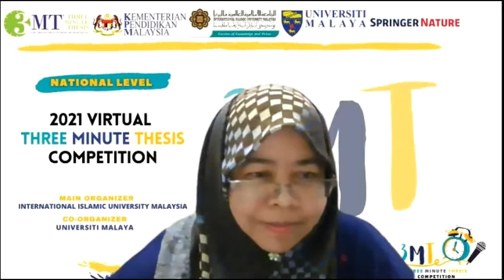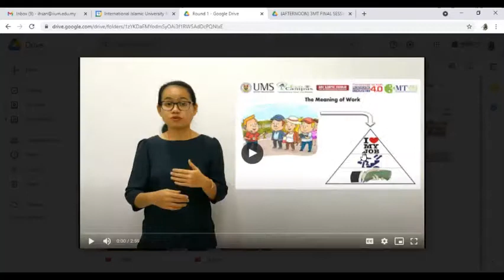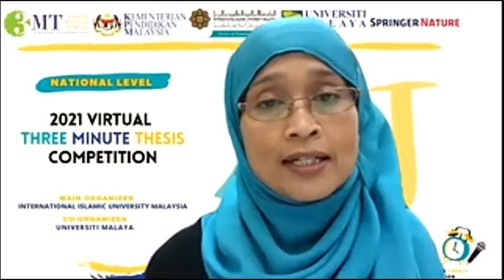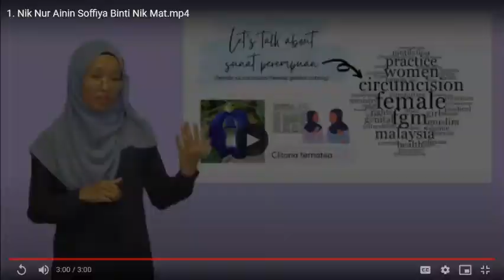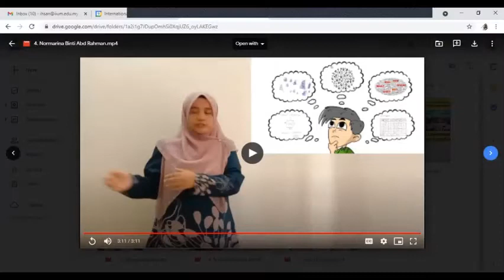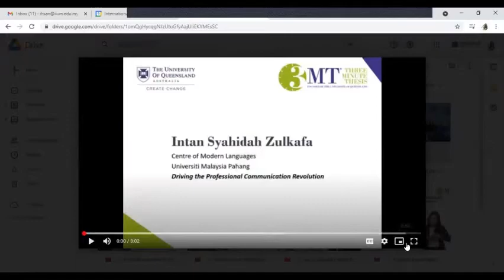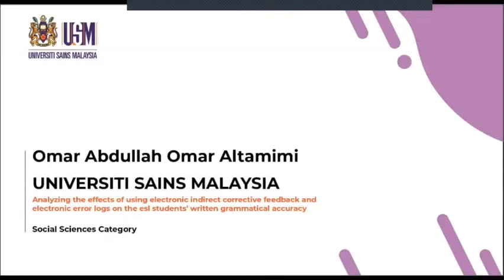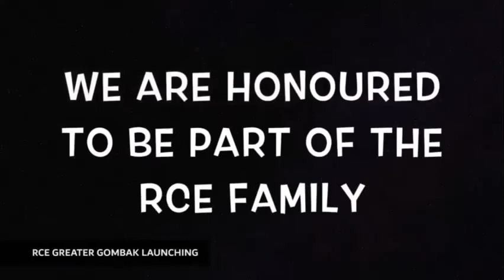2021 Virtual Three Minute Thesis (3MT) at National Level (Social Science)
2021 Virtual Three Minute Thesis (3MT) at National Level (Social Science)

Date: 9 June 2021/ Wednesday
Time: 8.00am - 5.00pm
Platform: Online via Zoom

Main Host: International Islamic University Malaysia (IIUM)
Co-Host: Universiti Malaya (UM)